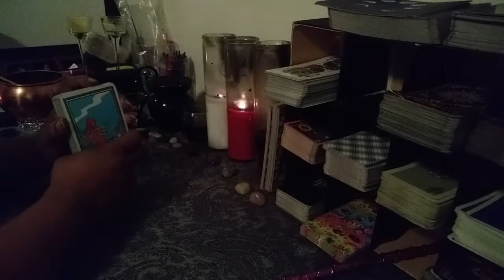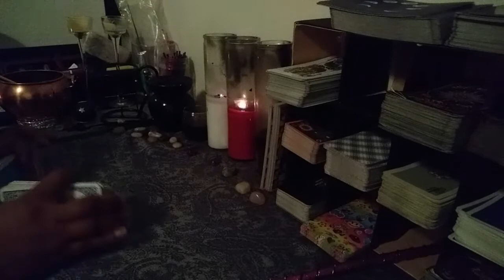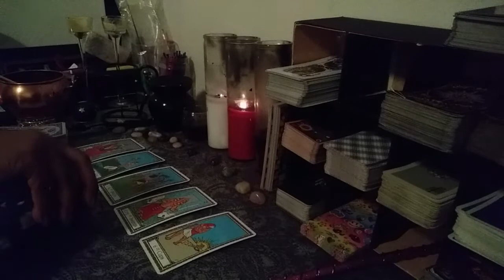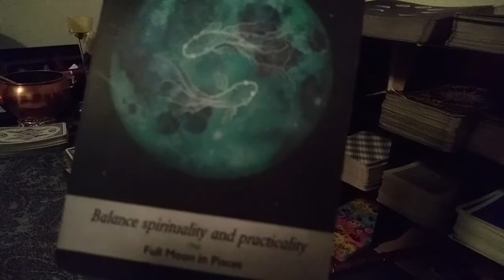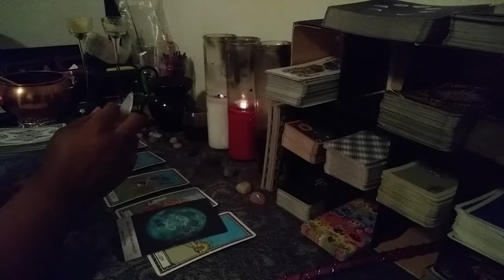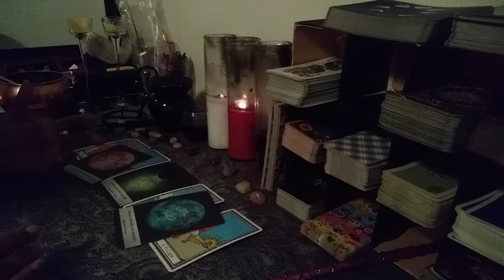Pisces Love Daily Fast 5 Wednesday June 19th